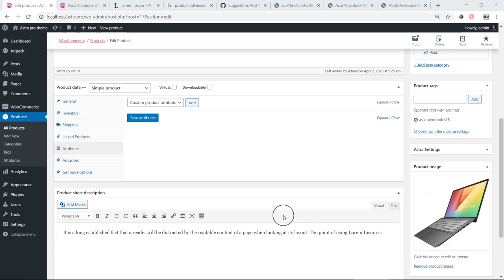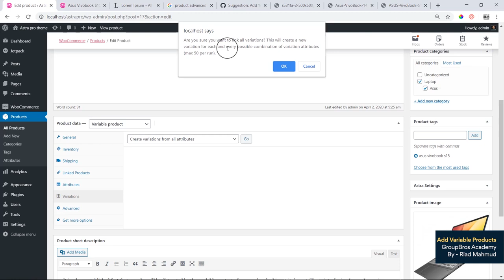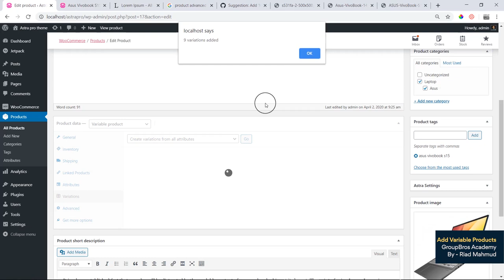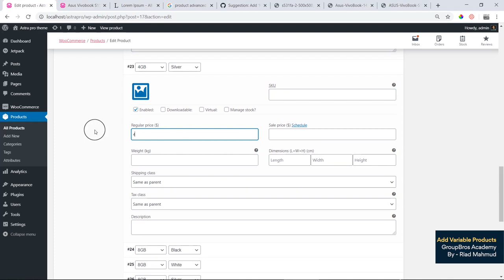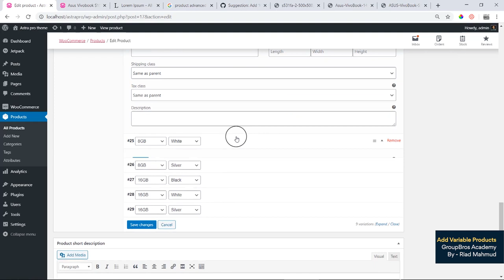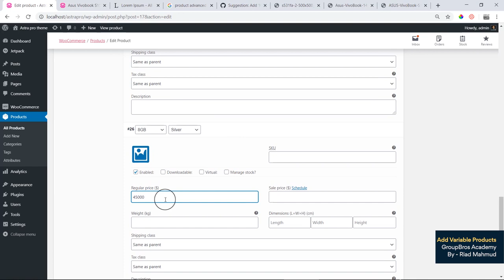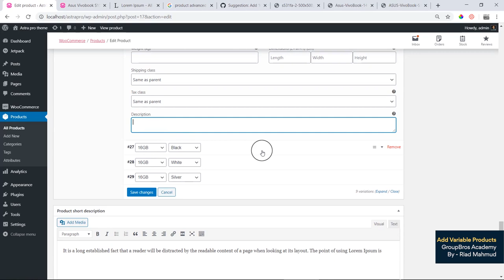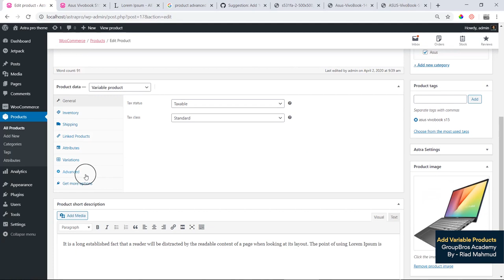12. Woocommerce Add Variable Products.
এই Series Tutorial টি শেষ করার পরে আপনারা WordPress এর সর্বাধিক জনপ্রিয় eCommerce Plugin, WooCommerce সম্পর্কে একদম Basic থেকে Advance পর্যন্ত পরিপূর্ণ ধারনা পেয়ে যাবেন।

আপনি যদি কোন অনলাইন ব্যবসা শুরু করতে চান এবং অনলাইনে আপনার পণ্য বা পরিষেবা বিক্রয় করতে চান তবে আপনার একটি Professional eCommerce Website প্রয়োজন। আর সেই ওয়েবসাইট মেইন্টেনেন্স করার জন্য বা তৈরি করার জন্য হলেও আপনার WooCommerce সম্পর্কে ধারনা থাকা দরকার।

আপনাদের জন্য আরো কিছু হেল্পফুল প্লেলিস্ট লিংক নিচে দেয়া হলঃ